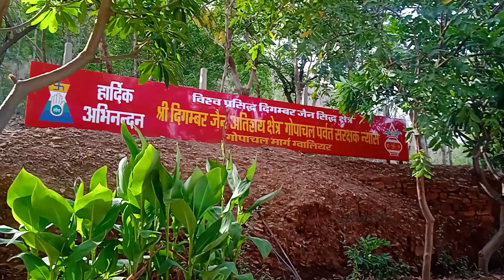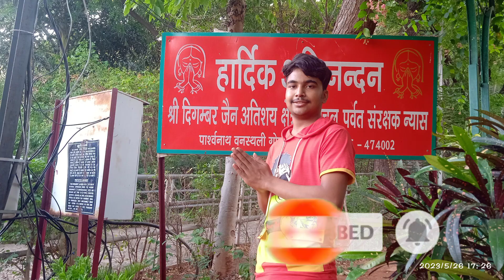Gopachal Parvat Gwalior।गोपाचल पर्वत ग्वालियर।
Gopachal Parvat is carved in 7th century and 15th century. Till 7th century, this hill was forested and had grassland at the top flat area of hill. Local cattle owners use to visit this site for cow grazing. Such cattle owners were named as Gwala and cows were called Gou in local hindi language.

Gwalior is the city of Madhya Pradesh which is rushed throughout the year. Gopachal parvat is located on Gwalior fort hill thus it can be visited throughout the year. Thus we can advise our readers to club Gopachal parvat visit with Gwalior fort sightseeing. According to fort sightseeing timings, we can visit this cultural and pilgrimage site. Here majority of visit have been noticed in tourism season i.e. from September to March months.